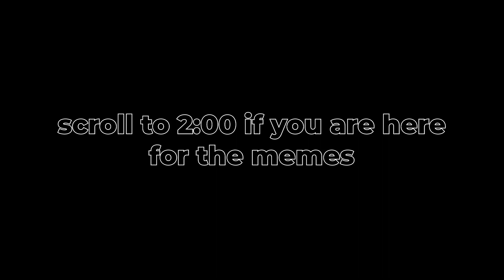21 century humor beat but its kinda hard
Skip to 2:09 for the memes

Sorry if you gave you a stroke ok bye

Tags- ignore